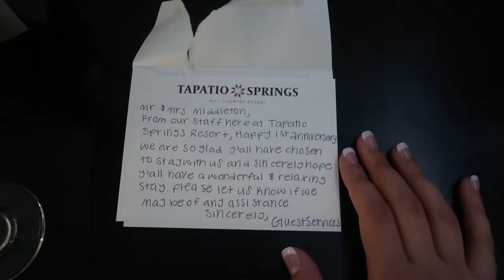Tapatio springs Day 1!!!! | The Middleton Family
What’s up Middleton Family

We absolutely had so much fun while watching the views of this beautiful place! By the grace of God and his work of art we had an amazing dinner!

We absolutely love y’all!

Be sure to follow of social media’s!